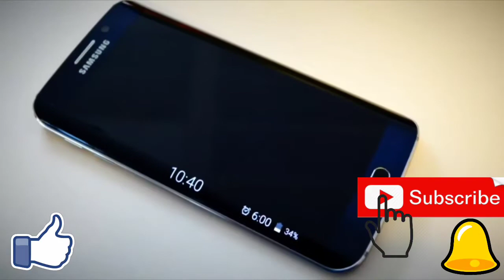Mini Tower Fan Reviews | Mccoy Rs 1500 Tower Fan Review | Tower Fans Online | By Soumens Tech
This video is all about McCoy mini tower fan reviews. McCoy launch new Rs 1500 tower fan. You can also buy tower fan online by click the link below at a discounted price.

Portable Mini Tower Fan with 90 Degree Rotating TF-104-B

Kumaka Portable Oscillating Mini Multipurpose Tower Fan